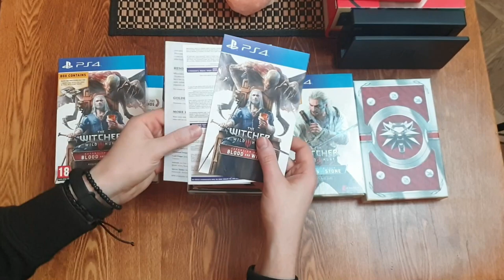The Witcher 3 Wild Hunt A Game Worth Playing in 2020? - Llama Reviews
Is the Witcher 3 Wild Hunt still a good game in 2020? Ever since the Netflix series blew up, the internet has gone wild and renewed interest for both Playstation 4 and PC releases is at the all-time high. Also helping the matters is the Nintendo Switch game of the year release, witch unboxing Llama recently covered as well.
This here is not only the best 2020 a game review for witcher series, but also a reminder that even a bit older titles can still look and play awesome! A fantastic storyline accompanied awesome in-game surprises and minigames such as Gwent Cardgame goes a long way!
New Witcher Netflix series also brought its own value by releasing a song Toss a coin to your witcher, which has had several remixes even a metal remix, but Lawrence Lyle aka Llama would like to offer his own electronic dance music remake (EDM) Plese watch this video to the and enjoy this track!